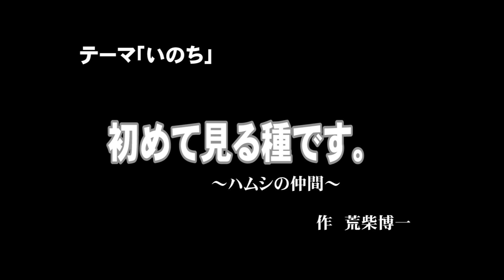30秒の心象風景28169・初めて見る種です。～ハムシの仲間～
野草の葉の先に小さい虫がいます。
触覚や体型からハムシの仲間かと思われます。
翅には黒い紋が見えます。
色や体型はトホシクビボソハムシに似ています。